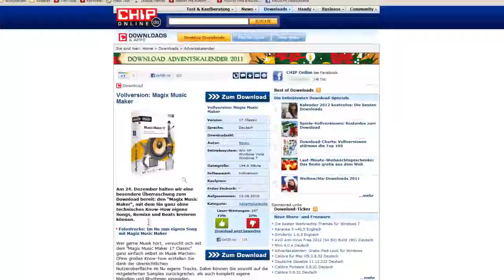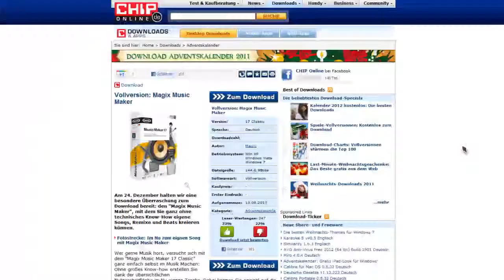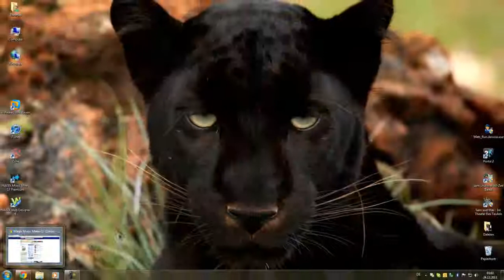MAGIX-Alarm: Kostenloser Magix Music Maker 17 bei Chip!